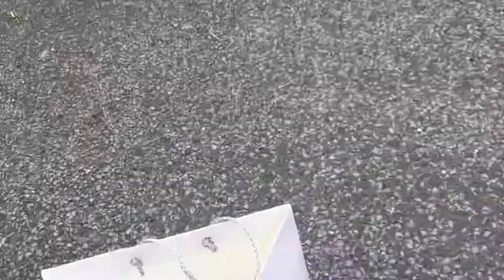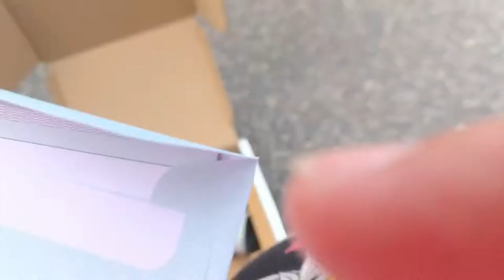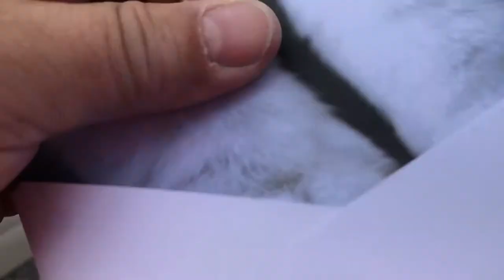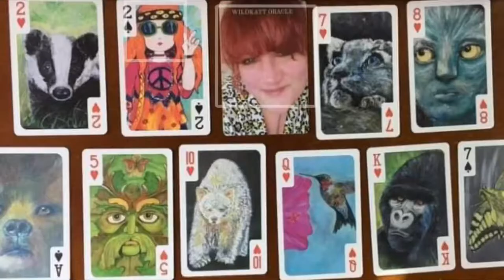Where there’s life there’s death! Mum to be update .. followed by opening of cremated cat gift bag!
Huge thanks to Ray for paying for Rainbow to be cremated. Her ashes will go North later in the year, to be buried next to Stickys memorial stone and part at Coniston water .. her fur and footprints will live in Destiny next to Stickys photo - special pair finally together again x